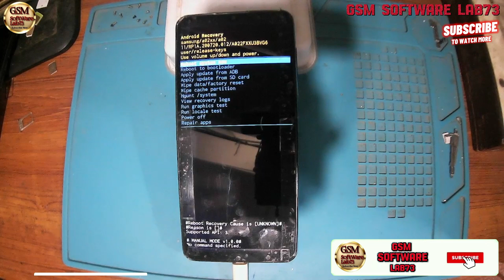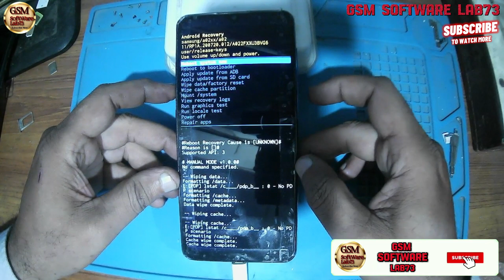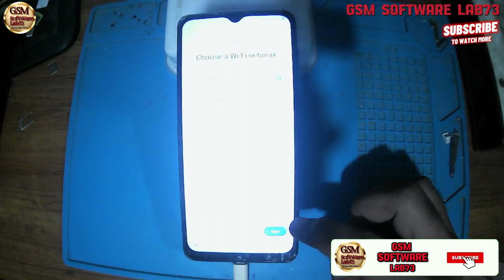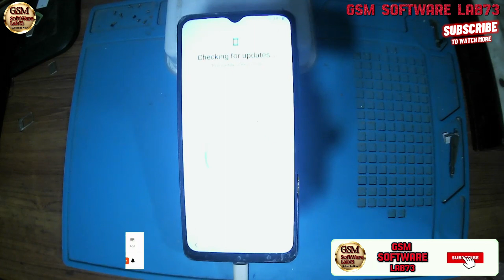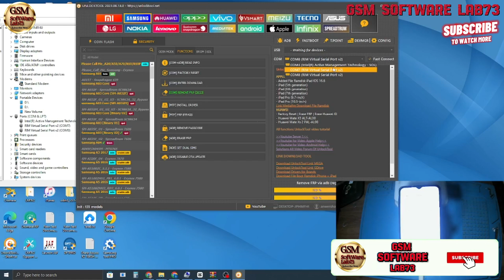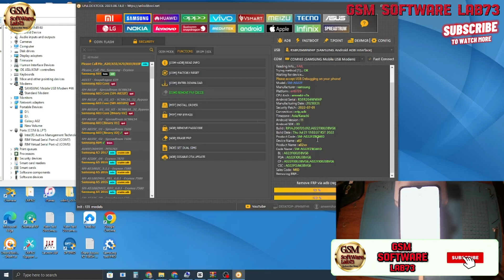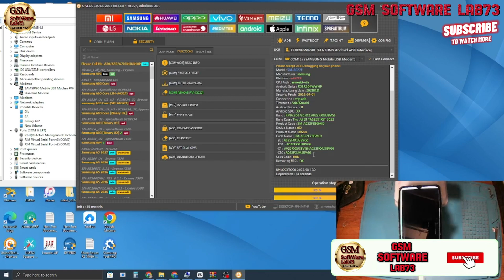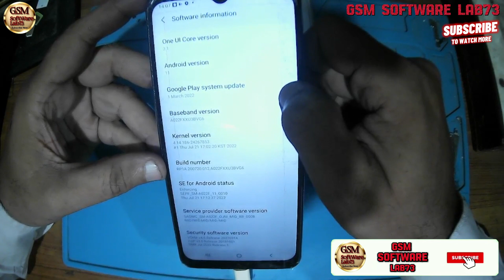SAMSUNG GALAXY A02(SM-A022F)HARD RESET WITHOUT PC|SAMSUNG A02 FRP Remove by Unlock Tool.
SAMSUNG GALAXY A02(SM-A022F)HARD RESET WITHOUT PC|SAMSUNG A02 FRP Remove by Unlock Tool|GsmSoftWareLab73

If you forget the pattern lock, password or pin of your Samsung GalaxyA02​ or any other latest Samsung mobile with Android 11 or 12, you need to hard reset your phone to use it again.

To unlock the pattern or to break password of Galaxy A02, you must Hard Reset​ your mobile. The method is provided in this video. You don't need to connect the mobile with computer. You can unlock the pattern with power button and volume buttons combination.

This video we discuss how to frp unlock of samsung A02 by using unlock tool

All Samsung FRP bypass Just one Click
Via UnlockTool Support All Version 8,9,10,11,12,13
Note: via method above show how to unlock /bypass FRP Samsung Galaxy A02 (SM-A022F) this real splution by UnlockTool,
the Unlocktool update latest it's able to direct to reset FRP for Samsung very easy esy and fast.
please all steps on my tutorial don't skip

samsung a02 hard reset forgot password
How do I reset my Samsung A02?
How do I reset my Samsung Galaxy A02 without password?
How do I reset my Samsung Galaxy A02 password?
How do I force my Samsung to factory reset?
How do I factory reset my Samsung a02s?
How do you bypass the lock screen on a Samsung a02s?
How do I do a complete hard reset?
How can I bypass pattern lock in Samsung?
A805F Frp Bypass unlock tool
Samsung SM-A022F Frp Bypass by Unlock Tool
A02 Frp Bypass by Unlock Tool
Unlock Google Account Samsung A02 AA022F by Unlock Tool
Bypass Frp Account Galaxy A02 A022F by Unlock Tool
Bypass Google account Galaxy A02 A022F
Samsung A02 Frp Unlock by Unlock Tool
Samsung A02 Frp U3
Galaxy A02 A022F Frp Lock
Remove Google Account Galaxy A022F
Reset Google account Samsung Galaxy A02
Bypass any Samsung Google account Lock
Galaxy A02 Frp Lock Bypass
Remove Frp Lock Galaxy A02
Samsung Galaxy A02 Frp account
Samsung Galaxy A02 Frp Bypass U2
Samsung A02 Bypass Frp Lock
Samsung A80 U2 Bypass Frp
Samsung A80 U2 Frp Bypass
Frp Bypass Samsung A02 U2
Bypass Frp Samsung A02 U2
Samsung A022F U2 Bypass Frp
Samsung A022F U2 Frp Bypass
Frp Bypass Samsung A022F U2
Bypass Frp Samsung A022F U2
A022F U2 Bit2 Rev2 Frp Bypass
A02 Frp Bypass U3
Samsung Galaxy A02 Google account
Galaxy A02 Google account Lock
Bypass Google account Galaxy A02
Unlock Gmail account Samsung A02
How to Samsung Galaxy A022F Frp Bypass
Samsung A02 Bypass Google account
Samsung A805 Frp U2 Bypass
Samsung A80 Frp Lock U3